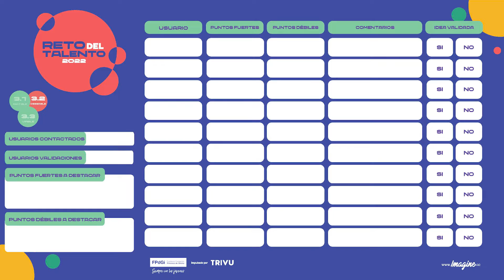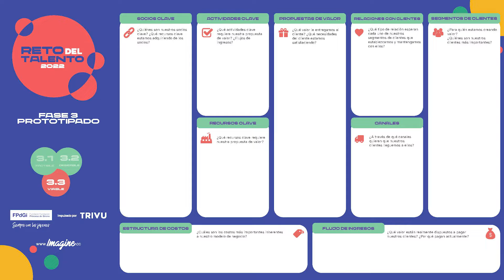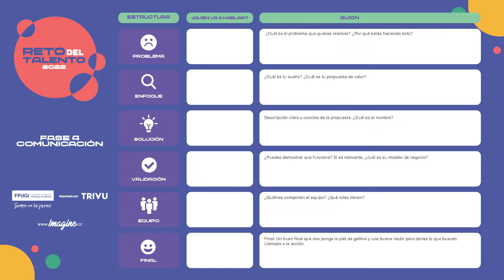Video Xavier Verdaguer EXPLICACION RETO VIDEO 2 PALMA